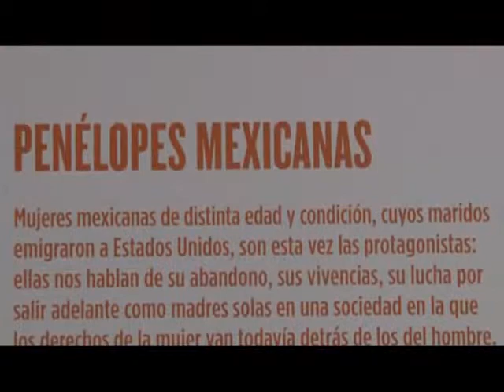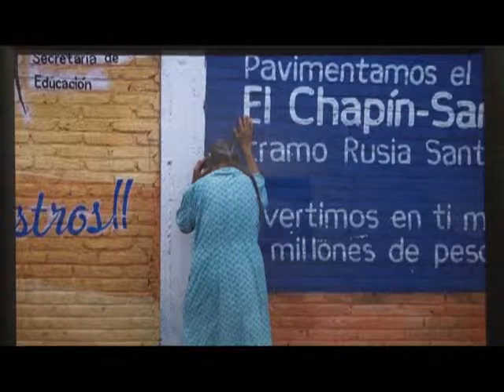UNAH y CCET exponen en el CAC fotografías de Héctor Mediavilla "Penélopes Mexicanas"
Mujeres mexicanas de distinta edad y condición social, cuyos maridos emigraron a Estados Unidos, retrata el fotógrafo documentalista español Héctor Mediavilla, en la exposición denominada Penélopes.

El título de la muestra de 42 fotografías hace alusión al mito griego de Penélope, una esposa que esperó durante 20 años a su marido Ulises, mientras este vivía una serie de aventuras en la guerra de Troya. Los capitalinos pueden apreciar el trabajo de Mediavilla en el Centro de Arte y Cultura de Comayagüela, CAC,  hasta el 27 de julio.

Mediavilla, quien ha recibido reconocimientos internacionales por su trabajo, simboliza en Penélopes a mujeres que tienen que salir adelante con la vida, el trabajo, la casa y la esperanza de ofrecer un futuro mejor para sus hijos.

La exhibición fue inaugurada el 18 de junio de 2013 por la rectora Julieta Castellanos, y los directores Álvaro Ortega Santos, del Centro Cultural de España en Tegucigalpa, y Olga Joya, del CAC.

Héctor Mediavilla comenzó este trabajo en 2009.

Las imágenes visualizan la situación de mujeres que tienen que salir adelante con su propio esfuerzo.

La muestra se puede apreciar en el Centro de Arte y Cultura.